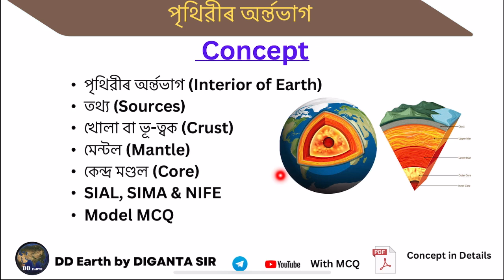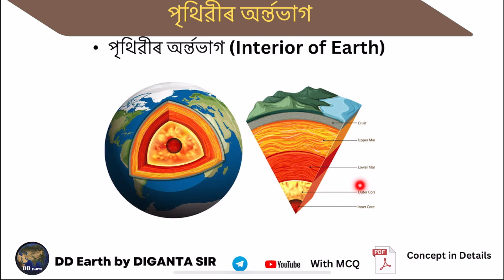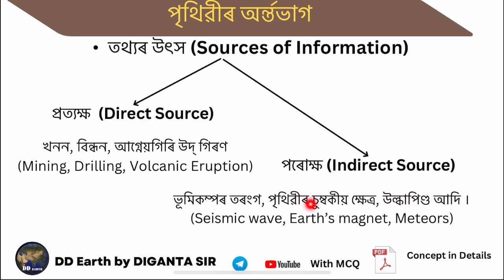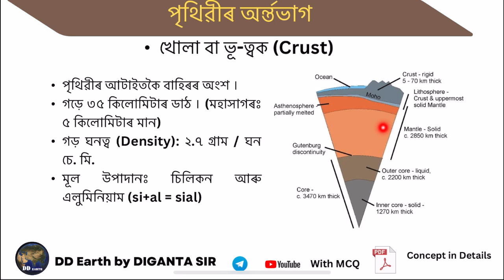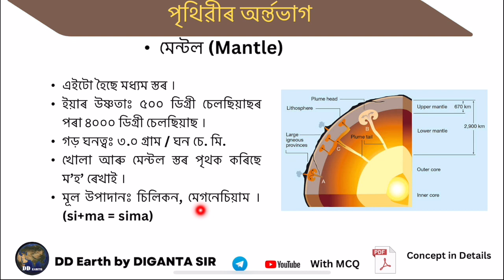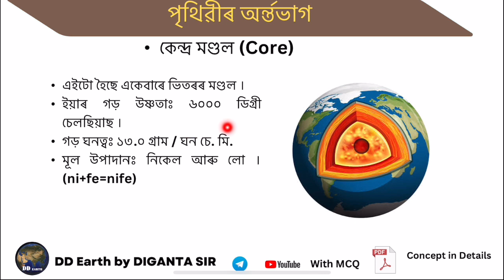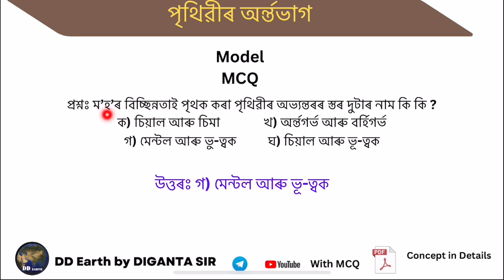Interior of the Earth | পৃথিৱীৰ অভ্যন্তৰ ॥ Structure of the Earth interior by Diganta Sir, Geography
Concept Video Series by Diganta Sir

New Concept Video

Last Video: Introduction to Geography | ভূগোলৰ পৰিচয় । Concept in Geography by Diganta Sir | Meaning and Scope